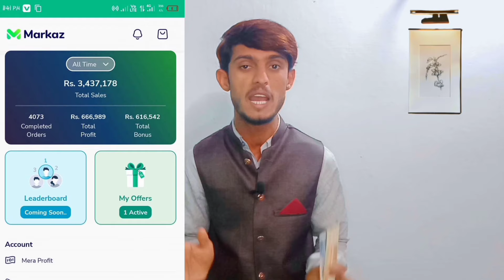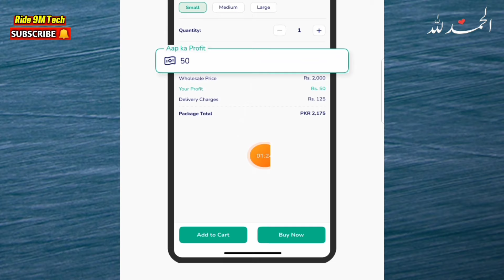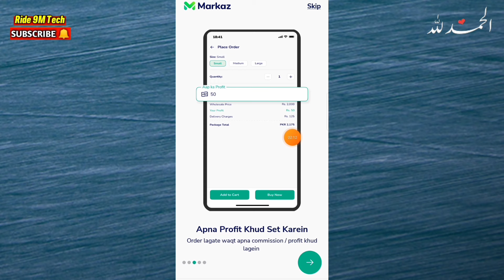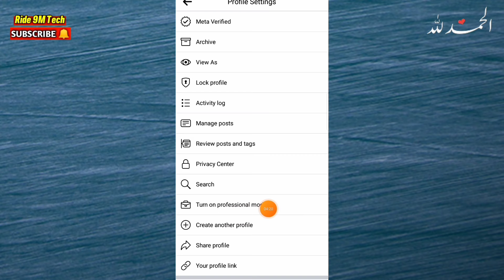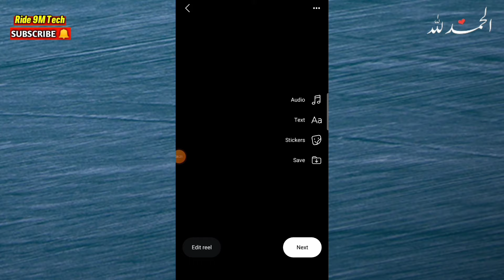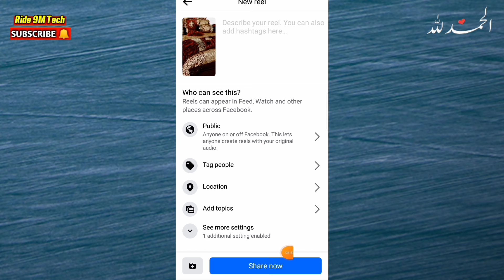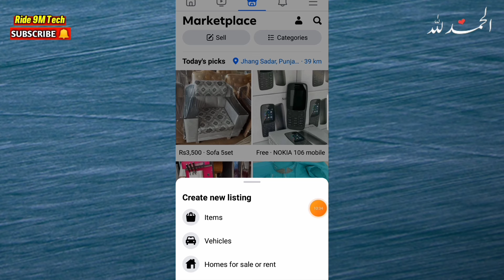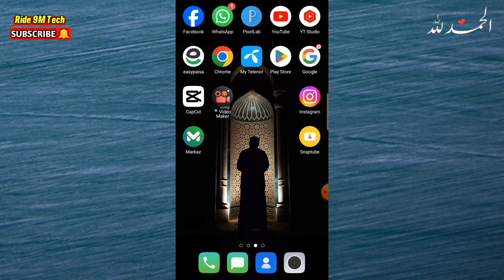Online Earning in Pakistan | Markaz app se paise kaise kamaye | Ride9mtech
Im this video I will guide you online earning in pakistan by real way,markaz app se paise kaise kamaye and tell you 3 methods to get orders fast,new earning app in pakistan.

online earning
online earn course
today new online earning app
online earning app withdraw proof

            Asalam-O-Alaikum
   👉My Name Is Ameer Hamza.

Some Important Videos Link 👇
How to Create YouTube Channel full course: